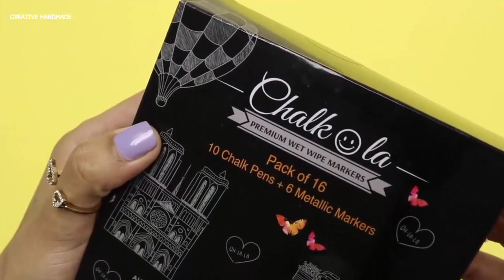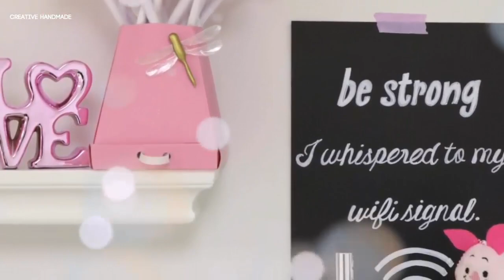Trang trí phòng cực dễ bằng đồ dùng có sẵn | Creative Handmade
Các bạn đang xem: Trang trí phòng cực dễ bằng đồ dùng có sẵn